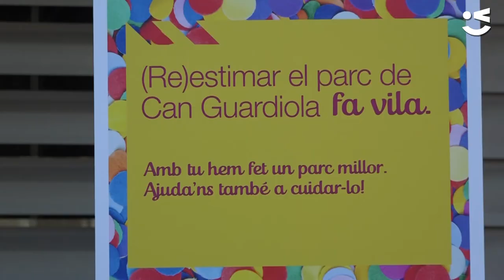Can Guardiola ja gaudeix del parc repensat pel veïnat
Una renovada área de jocs infantils, amb tobogans integrats en l’escarpada orografia de la zona, així com una tirolina destaquen en aquest espai renovat per l’Ajuntament, on també s’ha creat una àrea d’esbarjo per a gossos i s’han millorat la il·luminació i les escales per aconseguir un parc més lúdic, amable i segur.